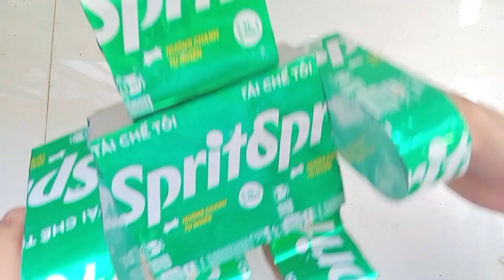Làm robot động cơ DC từ vỏ lon và phế liệu | make DC motor robot from cans and scrap | DIY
Xin chào mọi người. Trong video này, mình đã chế tạo một chú robot điều khiển từ xa bằng lon Sprite tái chế và bìa các tông. Video hướng dẫn ngắn gọn nhưng đầy đủ về các vật liệu cần thiết để chế tạo một chú robot xinh đẹp, chẳng hạn như: Động cơ DC, công tắc bật/tắt, lon nước ngọt và một số dụng cụ cơ bản khác.
Chúng ta cùng nhau tận dụng các vật dụng tái chế để tạo ra những sản phẩm đẹp mắt, tạo ra một món đồ chơi cực kỳ được các bé yêu thích nhé! Hãy tạo ra một môi trường thân thiện với những món đồ chơi tự chế này nhé!

Hello everyone. In this video, I have made a remote-controlled robot using recycled Sprite cans and cardboard. The video is a short but complete tutorial on the materials needed to make a beautiful robot, such as: DC motor, on/off switch, soda can and some other basic tools.
Let's make use of recycled items to create beautiful products, creating a toy that is extremely loved by children! Let's create a friendly environment with these homemade toys!